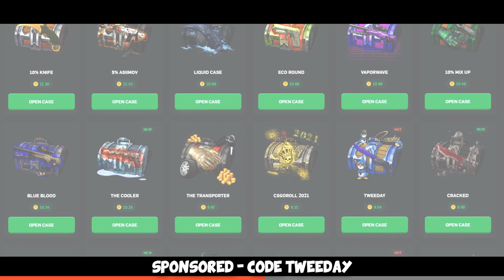CS:GO VS ZOMBIES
Dish and me go on an adventure in the coop world again and play vs zombies :D We miserably fail like always, hope you enjoy :D